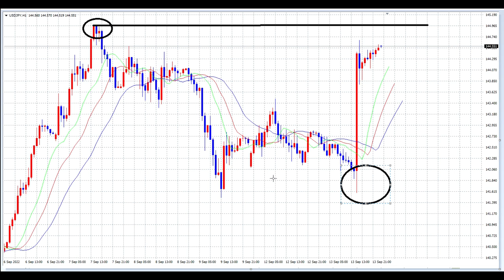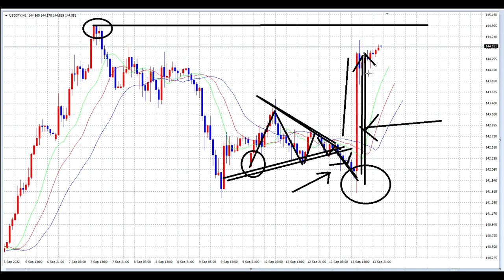【FX】CPI大波乱の後は冷静に観察する時間を持つこと。